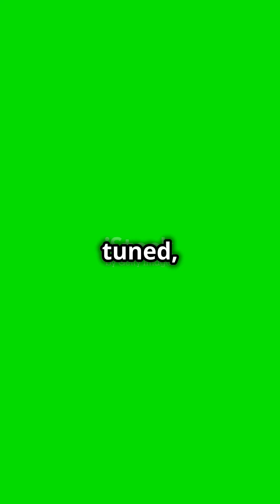Intel Arc 140T: 60% Performance Boost Over Lunar Lake!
Intel's upcoming Arc 140T integrated GPU shows impressive muscle, outperforming its Lunar Lake sibling by over 60 percent in recent GFXBench tests. The chip is expected to power Arrow Lake mobile processors in early 2025.

A new Intel Arc graphics chip appeared on GFXBench, showing significant performance boosts over its Lunar Lake counterpart. The GPU in question, the Arc 140T, cranked-out frame rates more than 60 percent better than the current Arc 140V integrated graphics.

According to benchmark scores, Michael (@miktdt) shared on X, the Arc 140T racked up 11,056 frames at 178.3 FPS in GFXBench’s OpenGL test. Meanwhile, the Arc 140V versions with 16GB and 8GB memory only hit 110.3 FPS (6,839 frames) and 106.7 FPS (6,613 frames), respectively.

Even though both the 140T and 140V have the same eight Xe Cores, there’s still a noticeable performance gap—most likely due to some differences in design or implementation. Judging by the specs and the naming pattern, the 140T seems to be more of an integrated graphics option than a separate GPU.

It is plausible that the 140T is intended for Intel’s upcoming Arrow Lake-H/HX mobile chips. That aligns with Intel’s strategy—Arrow Lake focuses on performance, while Lunar Lake puts more weight on power efficiency. The performance difference between the two might have to do with the choice of transistors, with the 140T likely using higher-performing ones compared to the power-saving type in the 140V from Lunar Lake.

If all goes according to plan, we might see the Arc 140T in Arrow Lake mobile chips sometime in early 2025. Currently, Intel hasn’t officially confirmed these specs or the performance numbers.